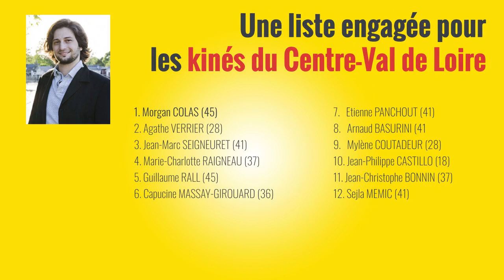Engagements Centre-Val de Loire